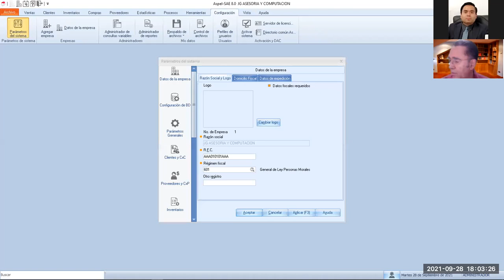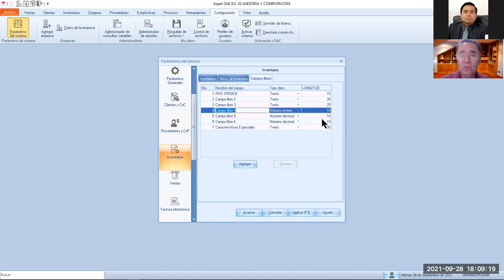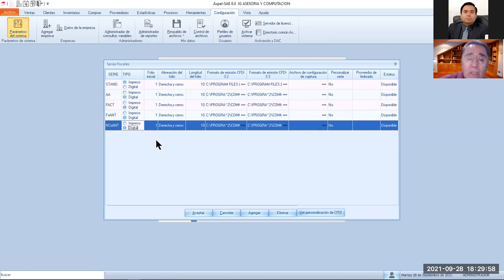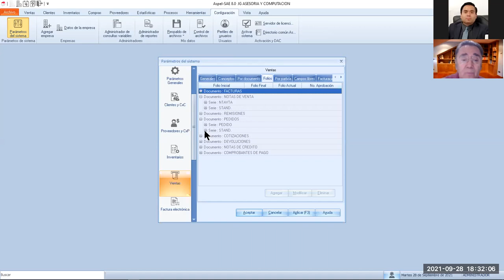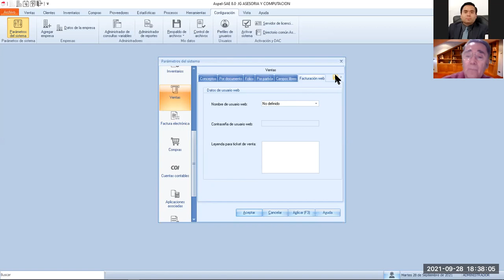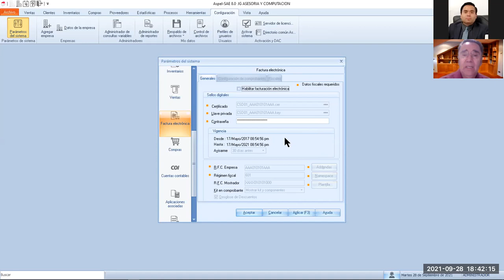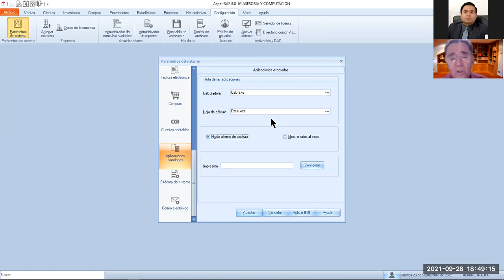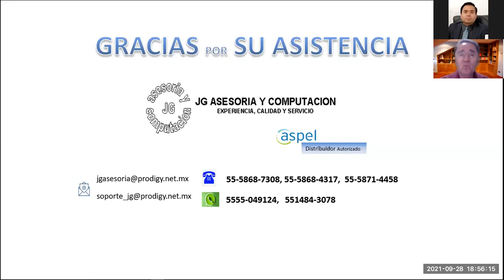ASPEL SAE 28 SEP